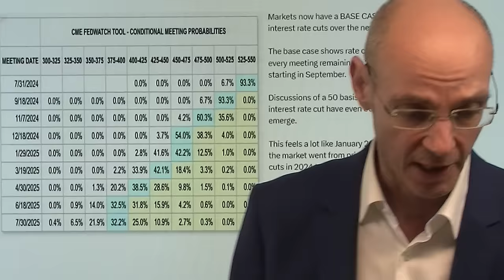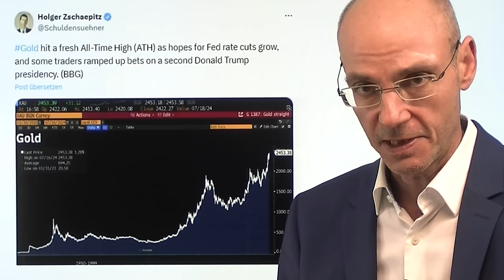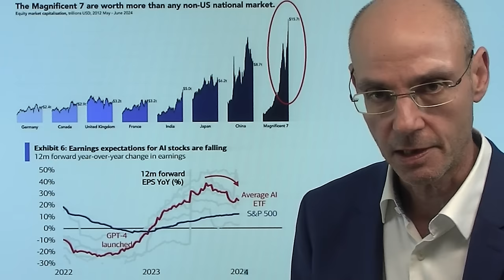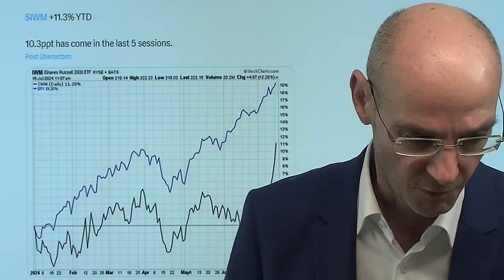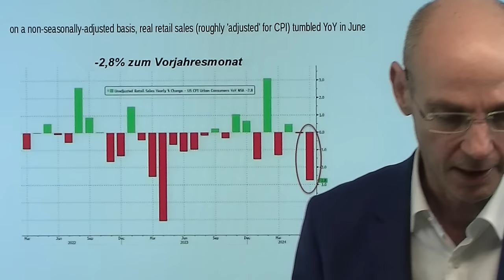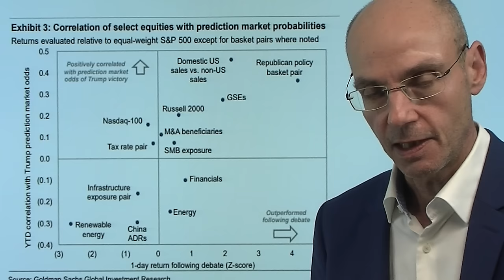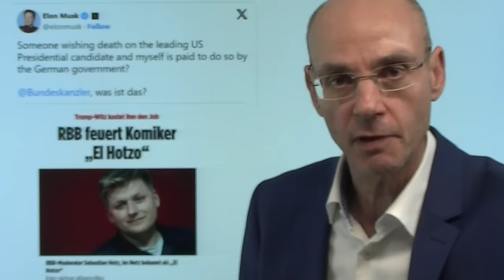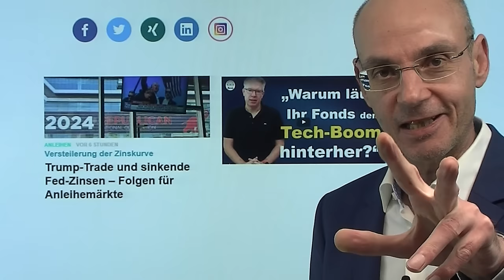Trump und Zinsen: Endet Dominanz von Nvidia & Co? Marktgeflüster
Hinweise aus Video:

1. Goldpreis vor längerer Hausse? Afrika setzt immer mehr auf Gold

2. Frank Thelen-Fonds dick im Minus – Augen zu und durch?

3. China und Russland: Der Aufstieg des Yuan im Zarenreich

Auch heute geht die massive Rotation an der Wall Street weiter: in Erwartung sinkender Zinsen und einem Wahlsieg von Donald Trump werden vor allem US-Nebenwerte (Russell 2000, dabei vor allem US-Regionalbanken) gekauft, von denen man meint, dass sie von sinkenden Zinsen besonders profitieren werden. Inzwischen bepreisen die Fed Fund Futures die Wahrscheinlichkeit, dass die US-Notenbank bei der Sitzung am 18.September die Zinsen senken wird, mit sage und schreibe 100%! Also schichtet die Wall Street um - die Superstars der verganenen Monate, Tech-Aktien wie Nvidia, werden verkauft, US-Nebenwerte gekauft. Da praktisch alle aber dick in Nvidia und Co investiert sind, könnte es zu einem Markt-Unfall kommen. Heute vermeintlich bessere US-Einzelhandelsumsätze - aber diese wurden durch "saisonale Anpassungen" stark aufgehübscht..